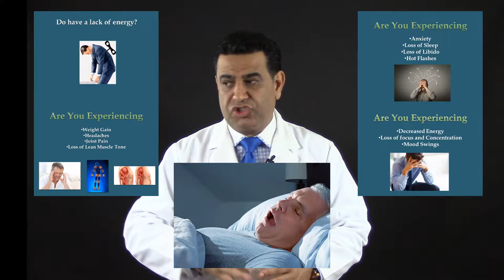TESTOSTERONE HORMONE REPLACEMENT THERAPY LOW T DOCTOR NORTHERN BERGEN COUNTY NEW JERSEY NJ NEAR ME R